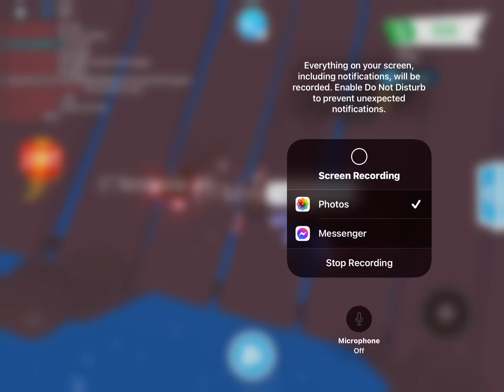I got scammed / I cried / Adopt me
Pls don’t trust trust trades* Iost my mega monkey